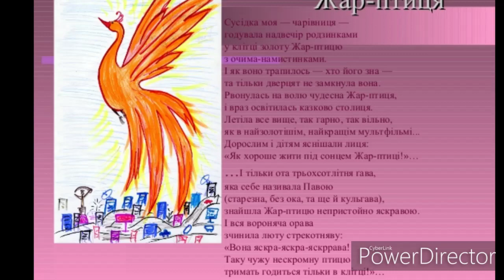"Жар-птиця"//Ірина Жиленко//Шкільна програма 6 клас.